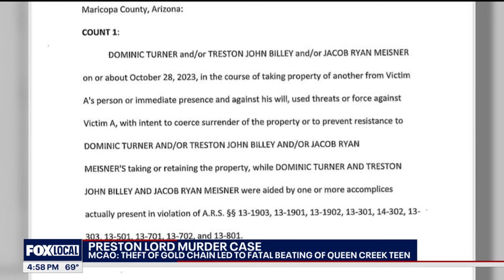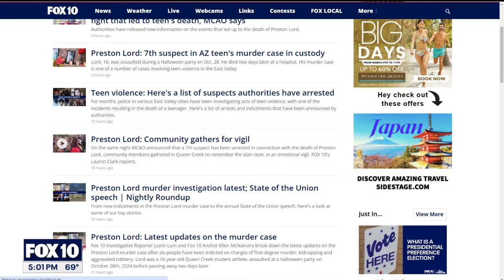Preston Lord case updates; highway shooter dead | Crime Files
The latest updates in the homicide case of teen Preston Lord dominate this week's Crime Files segment. He was beaten badly at a Halloween party last October and died from his injuries two days later. Several people have been arrested in connection to his death. In other news around town, a man serving time in jail for shootings along an Arizona highway was found dead.